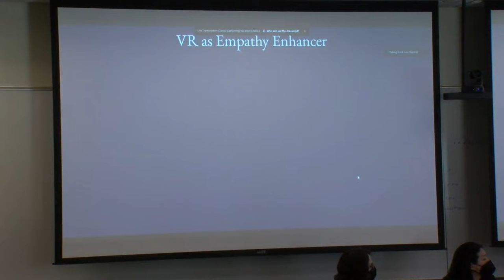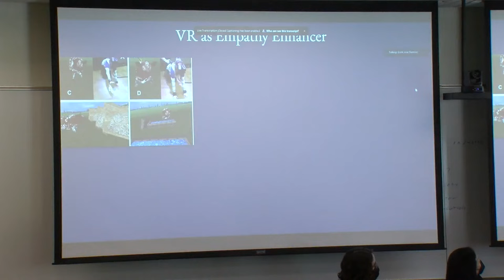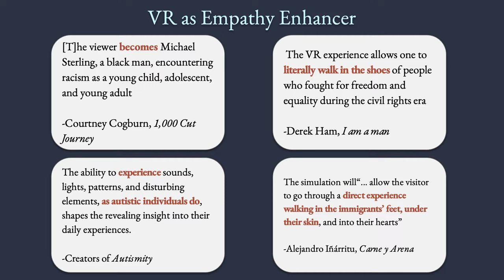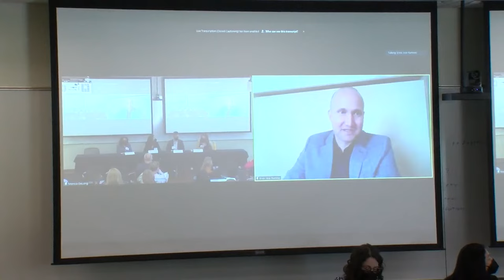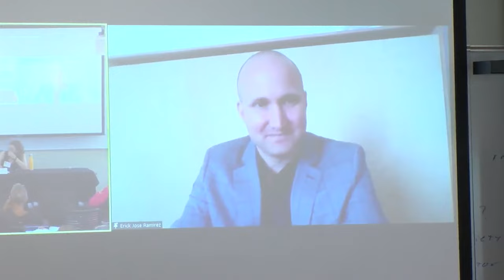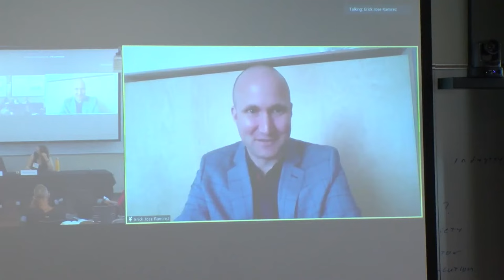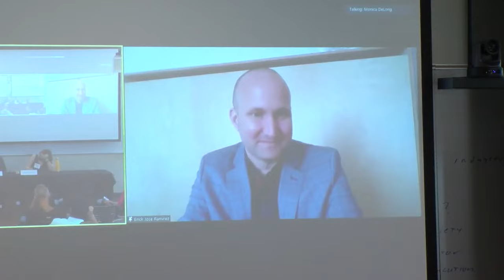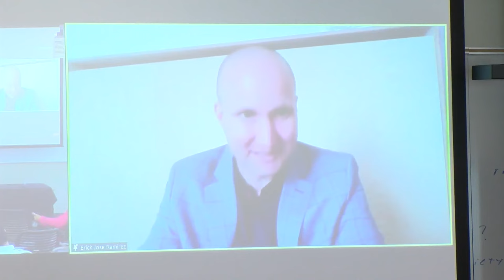AI and Diversity, Equity, and Inclusion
This panel discussion held during "The Character of AI Conference" on July 21, 2022.

On July 21, 2022, the Markkula Center for Applied Ethics hosted a day-long conference on AI ethics. This event was distinct from typical academic conferences: each session brought into conversation academic philosophers, graduate students, and technology practitioners. The speakers engaged and challenged each other in dynamic ways, all with the overarching goal of conceptualizing AI that enables and encourages the enrichment and cultivation of human moral intelligence.

What is the relationship between AI and DEI, and what should it be? For years the tech industry has been plagued by a lack of diversity which has led to numerous major problems not only for the workforce and companies themselves, but also for their products and society. This panel, moderated by Susan Kennedy, considered the problem and possible solutions and featured the following panelists:

Marion Boulicault (MIT)
Matthew Kuan Johnson (Oxford University)
Dr. Tina M. Park (Partnership on AI)
Associate Prof. Erick Ramirez, (Santa Clara University)